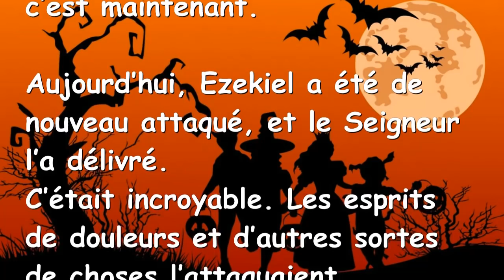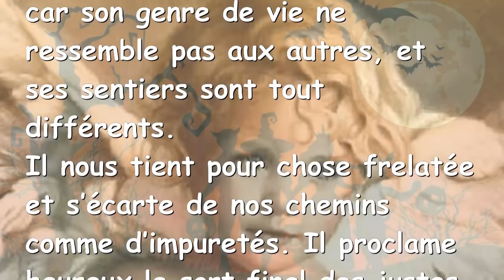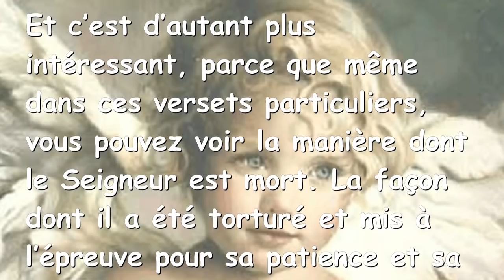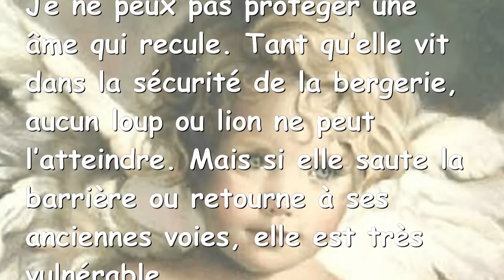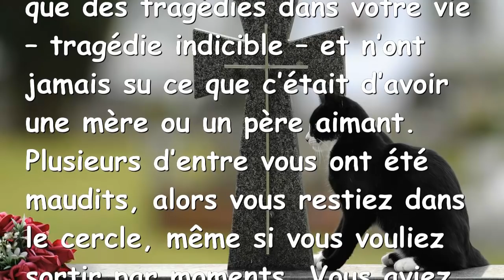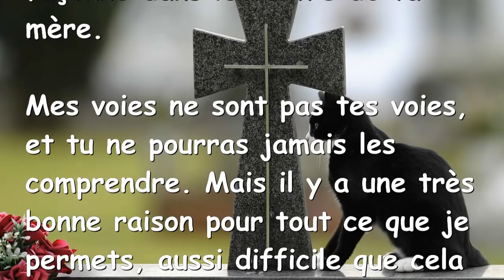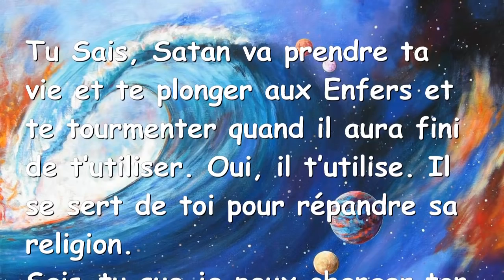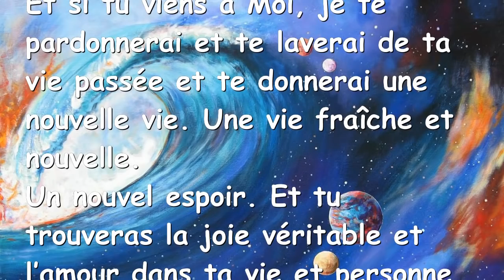Jésus explique... Asservissement à Satan & Nuit d’Halloween ❤️ 31 octobre 2016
Asservissement à Satan, Nuit d’Halloween

31 octobre 2016

Eh bien, Heartdwellers, c’est Halloween. J’aurais aimé avoir ce message un peu plus tôt, mais c’est maintenant.

Aujourd’hui, Ezekiel a été de nouveau attaqué, et le Seigneur l’a délivré.
C’était incroyable. Les esprits de douleurs et d’autres sortes de choses l’attaquaient vicieusement. Le Seigneur est venu et l’a libéré de cela. Et c’était une victoire pour le Seigneur. Eh bien … le Seigneur a toujours la victoire, mais s’en était trop pour l’ennemi, je suppose que c’est ce que je veux dire.

Quoi qu’il en soit, je me suis assisse et je lui ai demandé : Seigneur, quel est ton message aujourd’hui ?

Et Il m’a répondu :

« A Moi le châtiment. Dit, le Seigneur. »

Et j’ai cherché châtiment : punition infligée à quelqu’un comme une vengeance pour un acte criminel ou mauvais.

Et c’est ce que nous traitons dans le satanisme, ce sont des actes criminels. Et le Seigneur punit gravement l’ennemi.

Il a continué :
« Satan est le criminel, Je suis Dieu. Aucune arme formée contre toi ne prospérera. Tu as choisi de Me suivre et de Me servir de toute ta vie. ». Ne te protégerai-je donc pas des méchants ? »

– Et c’est intéressant, car aujourd’hui, dans mes lectures de communion, le Saint-Esprit a choisi une lecture du Livre de Sagesse, qui est dans la Septante, avec les Psaumes, les Proverbes et l’Ecclésiaste. Et c’est la sagesse, chapitre 2.

La Bible de Jérusalem est ce livre :

« Tendons des pièges au juste, puisqu’il nous gêne et qu’il s’oppose à notre conduite, nous reproche nos fautes contre la Loi et nous accuse de fautes contre notre éducation. Il se flatte d’avoir la connaissance de Dieu et se nomme enfant du Seigneur. Il est devenu un blâme pour nos pensées, sa vue même nous est à charge, car son genre de vie ne ressemble pas aux autres, et ses sentiers sont tout différents.
Il nous tient pour chose frelatée et s’écarte de nos chemins comme d’impuretés. Il proclame heureux le sort final des justes et il se vante d’avoir Dieu pour père.

Voyons si ses dires sont vrais, expérimentons ce qu’il en sera de sa fin. Car si le juste est fils de Dieu, Il l’assistera et le délivrera des mains de ses adversaires. Eprouvons-le par l’outrage et la torture afin de connaître sa douceur et de mettre à l’épreuve sa résignation.
Condamnons-le à une mort honteuse, puisque, d’après ses dires, « il sera visité. »

Ainsi raisonnent-ils, mais ils s’égarent, car leur malice les aveugles.
Ils ignorent les secrets de Dieu, ils n’espèrent pas de rémunération pour la sainteté, ils ne croient pas à la récompense des âmes pures.
Oui, Dieu a créé l’homme pour l’incorruptibilité, il en a fait une image de sa propre nature ; c’est par l’envie du diable que la mort est entrée dans le monde, ils en font l’expérience, ceux qui lui appartiennent ! Sagesse 2 : 3, 13, 24 »

Et c’est d’autant plus intéressant, parce que même dans ces versets particuliers, vous pouvez voir la manière dont le Seigneur est mort. La façon dont il a été torturé et mis à l’épreuve pour sa patience et sa douceur. Donc, c’est encore un autre de ces versets prophétiques qui prophétise le genre de mort qu’aurait le Seigneur.

Le Seigneur a continué :

« Parce que de tous les jours, celui-ci est le jour de Satan pour célébrer leur défaite. »

– Et je lui ai demandé : pourquoi célébreraient-ils une défaite ?

« C’est juste ça, ils ne comprennent pas qu’ils sont vaincus – alors ils célèbrent. Je ne peux pas sauver les anges déchus, ils ont scellé leur destin, ils iront au Lac de Feu, tôt ou tard. Mais je peux sauver ceux qu’ils ont affligés. Je peux aussi sauver ceux qui sont trompés par eux. C’est pourquoi vous priez pour vos ennemis.

Je les ai vus quand ils étaient innocents et purs, avant que le péché n’entre en eux et qu’ils concluent un pacte avec le diable. J’ai vu leur blessure et leurs blessés. Je leur ai demandé de ne pas prendre la voie des représailles et de la colère, mais de pardonner et je les guérirais

Certains m’entendirent clairement et se détournèrent néanmoins. Certains avaient un sens profond du mal quand ils ont suivi leurs réactions charnelles mais ont continué d’avancer Et certains ne M’entendaient pas du tout Ils étaient sourds Et pourtant, je les ai tous touchés d’une manière ou d’une autre pour les prévenir.

Je sais ce qu’une âme égarée peut devenir une fois qu’elle se détourne du mal. Elle peut atteindre la plus haute sainteté et servir dans Mon Royaume. Mais, elle doit d’abord pardonner à ses ennemis. Renoncé à Satan et je la rétablirai. Non seulement, je la rétablirai, mais je veillerai sur elle et sur sa famille afin qu’aucun mal ne vienne les atteindre, c’est-à-dire qu’elles soient protégées des représailles de Satan et de son cercle.